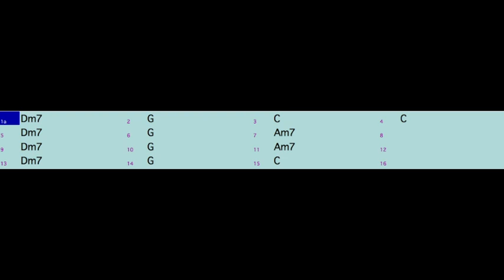I just called to say Ilove youサビ ギター弾き語りオケ